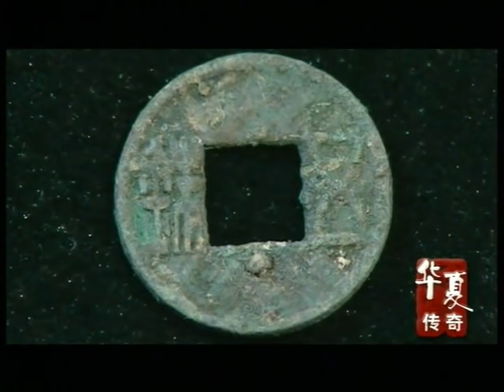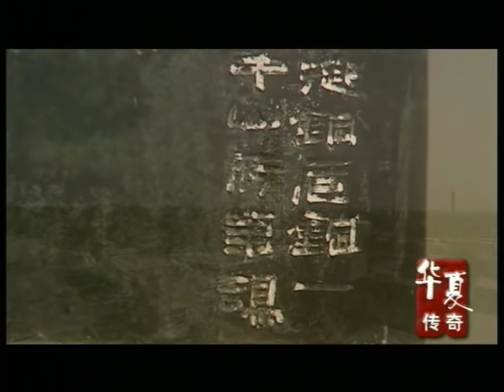一次开凿隧道的爆破，却发现封存2000多年的古墓，意外发现震惊世界的宝物【华夏传奇】